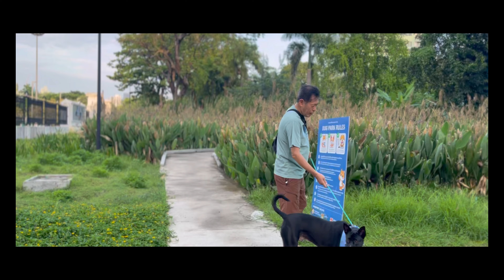【BKK Morning Walk】Most beautiful park to walk in the morning. BGM is fresh morning Jazz.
Benjakitti Forest Park is one of the most beautiful park in Thailand.
It also has various sports facilities such as basketball, table tennis, and futsal, so it is very popular among Thai people and is visited by many people in the morning and evening.
BGM is specially selected jazz for morning walking.
The video is 4K and cinematic.